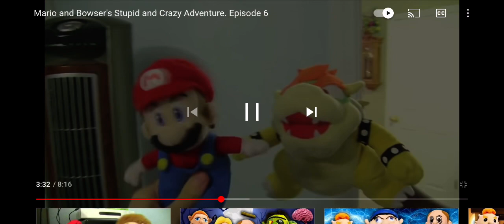Super Mario Logan da baby moment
LEZZZ GO